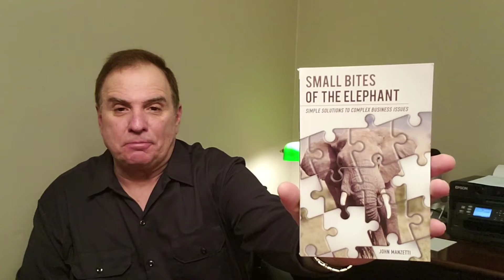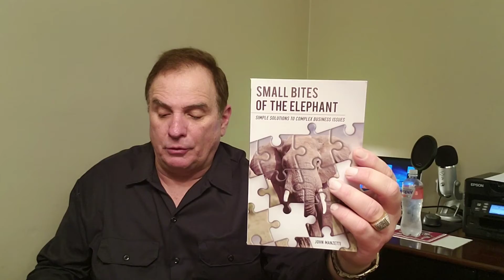SMALL BITES OF THE ELEPHANT BY JOHN MANZETTI